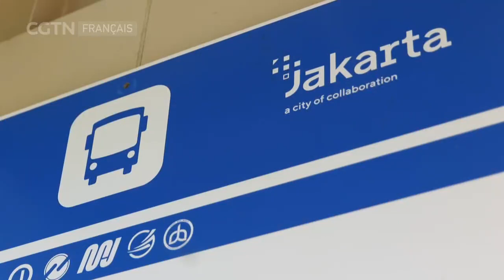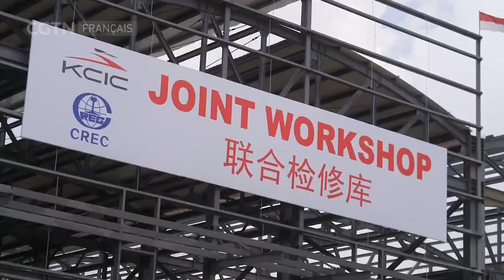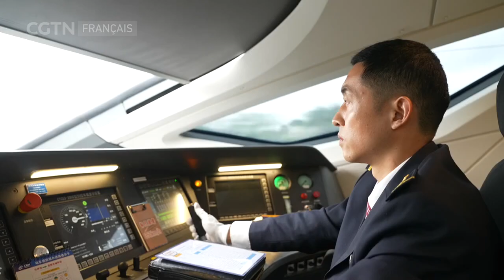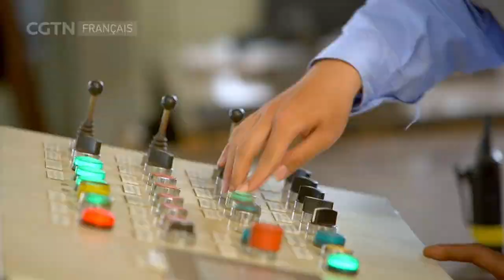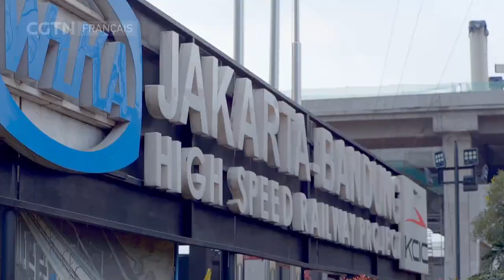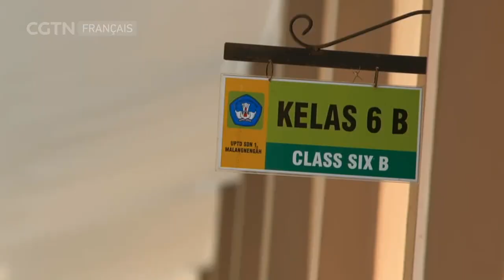Tous ensemble à bord ! Reportage sur le premier TGV d'Asie du Sud-Est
Tous ensemble à bord ! Le premier TGV d'Asie du Sud-Est est arrivé ! Ce projet conjoint entre des entreprises publiques chinoises et indonésiennes s'étendra de Jakarta à Bandung. Les trains devraient réduire les embouteillages, mais au-delà, le projet devrait faire plus. Découvrez comment cette nouvelle ligne va changer l'Indonésie - de son économie à la vie de son peuple.